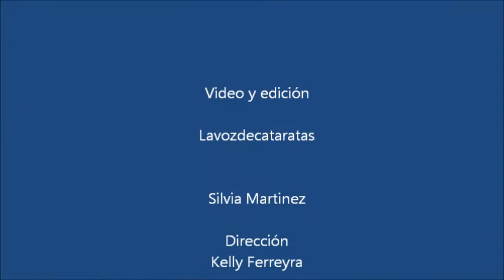Escrache Sindical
Protesta